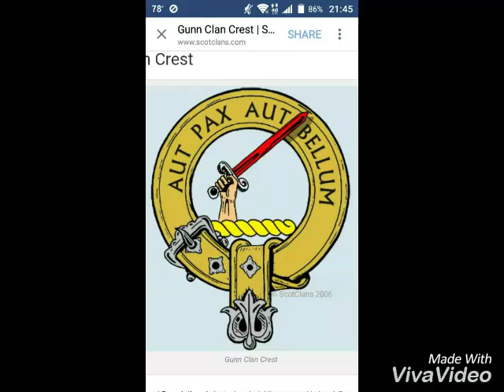The CLAN GUNN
Clan Gunn is the world's oldest clan of Scotland dating back the days of the Viking age.